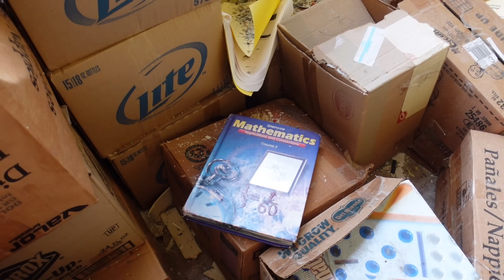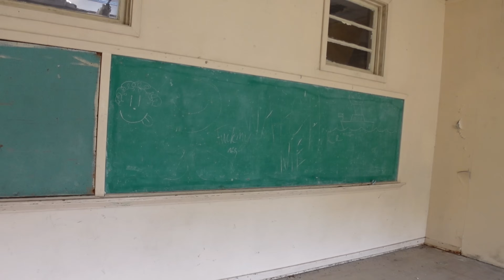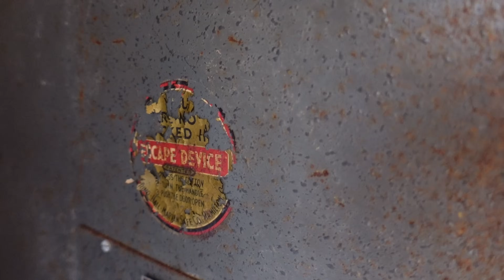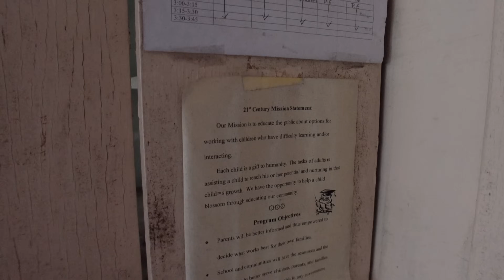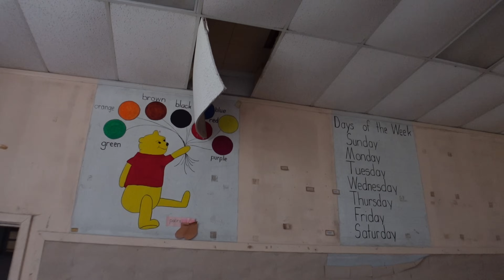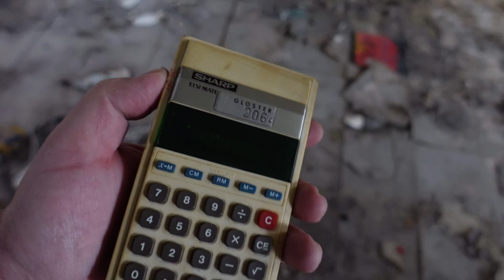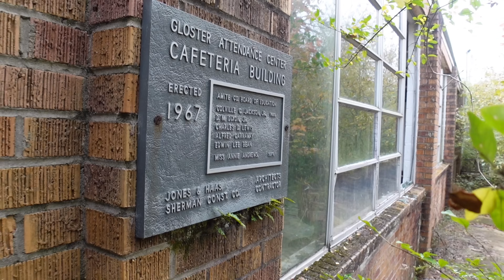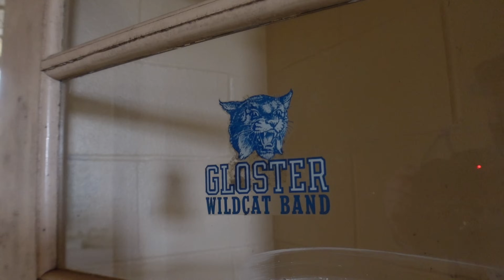Exploring the ABANDONED Gloster Elementary School in Mississippi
Follows the Krewe du Exploration as we visit the abandoned Gloster Attendance Center, also known as Gloster Elementary School, to document the entire site before its demolition. Closed for good in 2011, the school was demolished not long after we captured what was left behind.

For other photos & videos, make sure to follow me on:
TikTok & Instagram: @NOLADEEJ